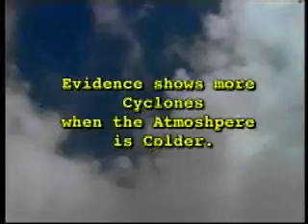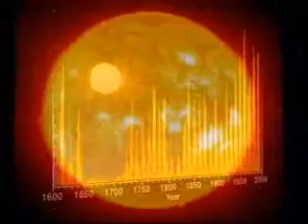Climate Catastrophe Cancelled! (Part 3 of 5)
Climate Catastrophe Cancelled: What You're Not Being Told About the Science of Climate Change"

I have attached links to 5 videos in which climate experts demonstrate that science is quickly diverging away from the hypothesis that the human release of greenhouse gases, specifically carbon dioxide, is having an impact on global climate.

Part 1 - (4:34)

Part 2 - (6:21)

Part 3 - (3:26)

Part 4 - (5:10)

Part 5 - (5:02)

I created a webpage where you can watch all 5 videos back to back.

IPCC assertions about the unprecedented nature of the past century's warming, or the widespread beliefs that we are experiencing an increase in extreme weather, accelerated sea level rise and unusual warming in polar regions are also shown in the video to be wholly without merit.

The idea for the videos was initiated by the Friends of Science Society, a registered not-for-profit group of geologists, environmental scientists and concerned citizens, in an effort to make the science of climate change available and understandable to the general public.

Additional:

"There is absolutely no convincing scientific evidence that human-produced greenhouse gases are driving global climate change", stated climatologist, Dr. Tim Ball. and He added that the Canadian government's plan to designate carbon dioxide as a "toxic" under CEPA is irresponsible and without scientific merit. "Carbon dioxide is a staff of life, plain and simple. It makes up less than 4% of greenhouse gases and it is not a toxic."

SCIENTIFIC ADVISORY BOARD
*Dr. Tim Ball, Retired Professor of Climatology Ph.D, (Doctor of Science), University of London, England.
*Dr. Sallie Baliunas, Research scientist at the Harvard-Smithsonian Center for Astrophysics in Cambridge, Massachusetts
*Dr. Chris de Freitas, Associate Professor of Geography and Environmental Science, University of Auckland
*Dr. Madhav Khandekar, Meteorologist retired B.Sc. in Mathematics and Physics, a M.Sc. in Statistics from India (Pune University) as well as both M.Sc. and Ph.D. degrees in Meteorology from Florida State University
*Dr. Tim Patterson, Professor of Geology and Paleoclimatology, Carleton University

Thanks to Bumpy111